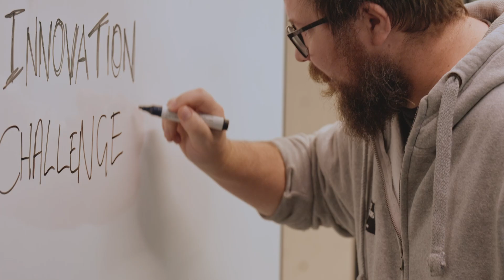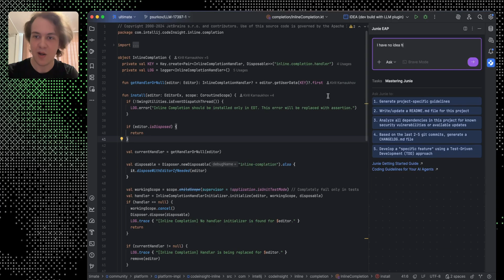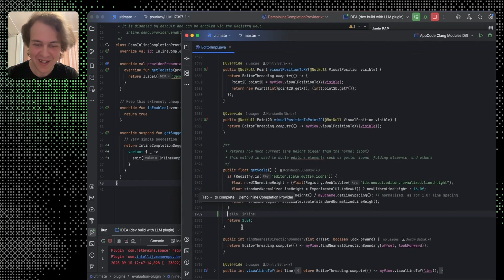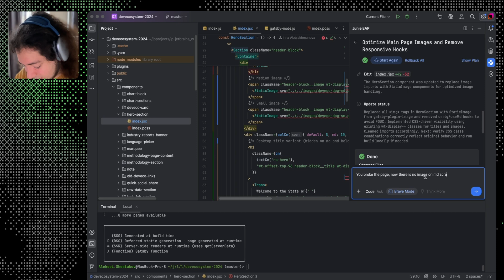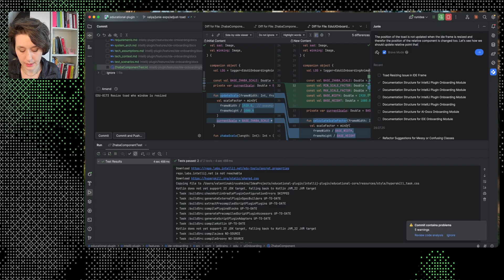How We Use Junie in JetBrains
What happens when developers treat AI like a teammate — or even an intern?
In this behind-the-screens look at JetBrains’ new AI coding agent, Junie, our engineers share how they actually use it day-to-day — from migrating animations and fixing UI bugs to understanding forgotten parts of the codebase.

But this isn’t magic — it’s collaboration. Junie doesn’t replace developers; it works with them.